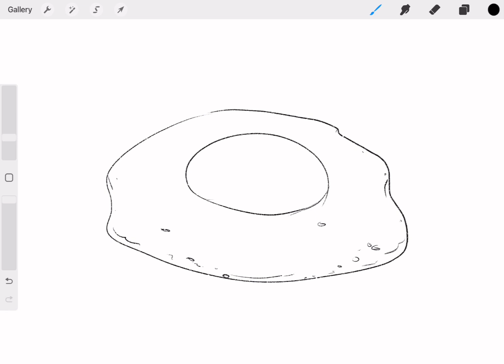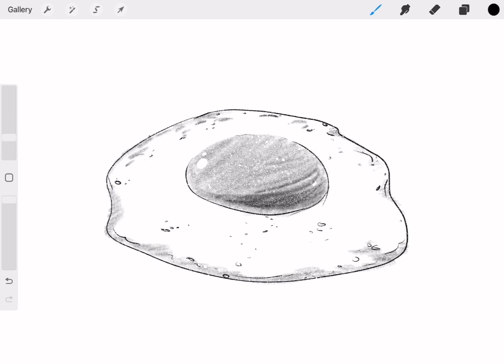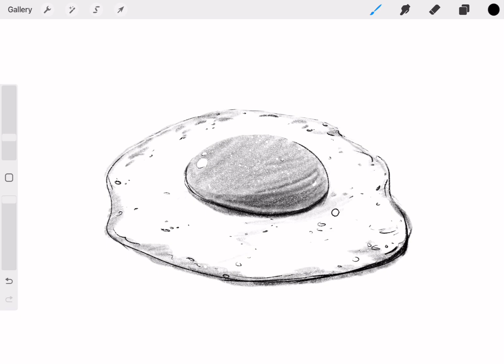How to draw sunny side up egg - Easy Drawing Tutorial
A sunny-side-up egg is a type of fried egg that is cooked on one side only, without flipping. The yolk remains runny and the whites are just set, giving it a bright, sun-like appearance. This method of cooking eggs is popular because the runny yolk can be used as a sauce for various dishes, like toast, rice, or hash.